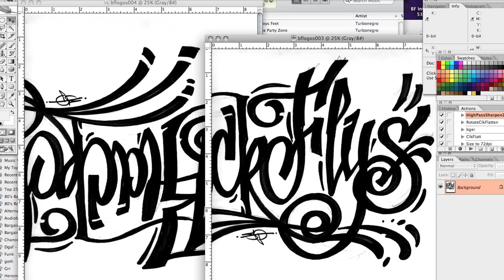Black Flys Logo Madness HD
Makin' Art & Takin' Names. Hard at work, Vodka, VitaminWater, Pencil, Pen & Ink...

SOng by RiotGun